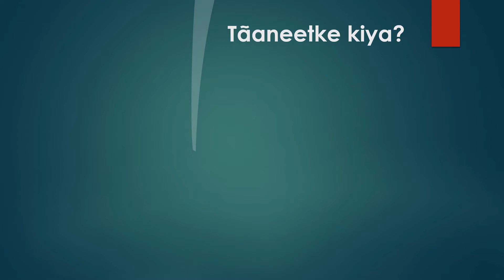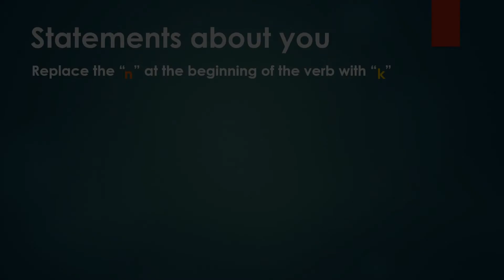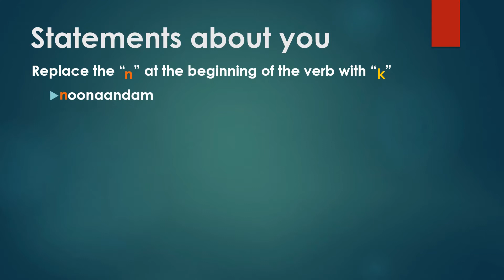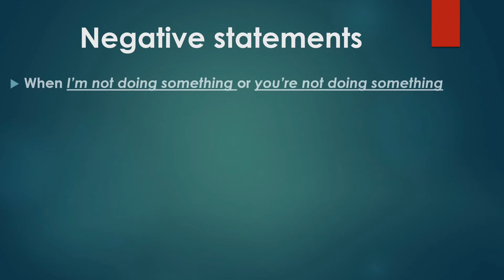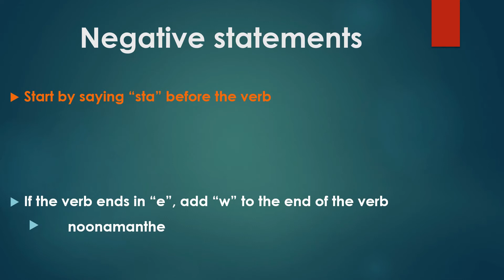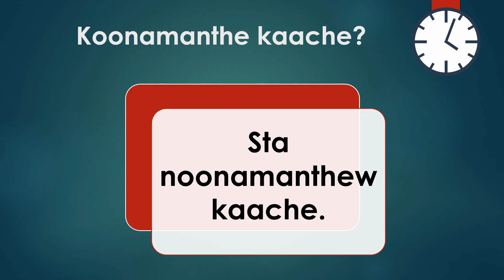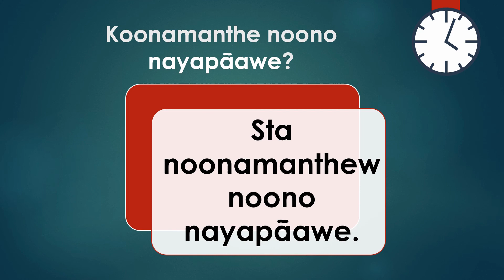Level Two - Conversation Lesson 2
Mohican Language Level Two